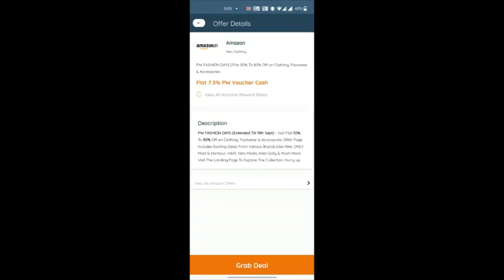Anarkali Haul | Amazon Kurti Haul | Ikkat, Bandhej, Embroidered | Cotton Kurti Haul | Vaishali Mitra